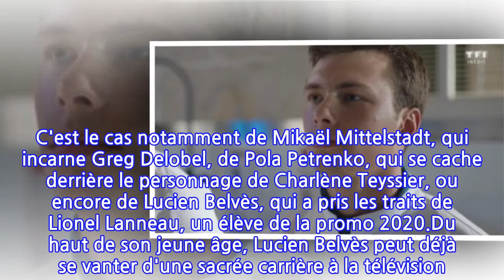Ici tout commence : qui est Lucien Belvès, l'interprète de Lionel Lanneau ?